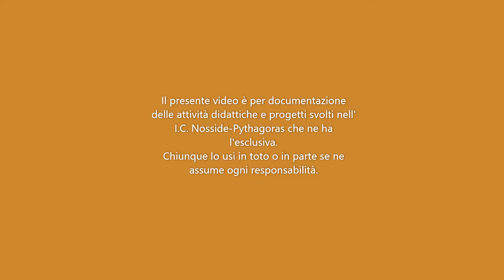Laboratori cl 3A 3B 3C Rodari